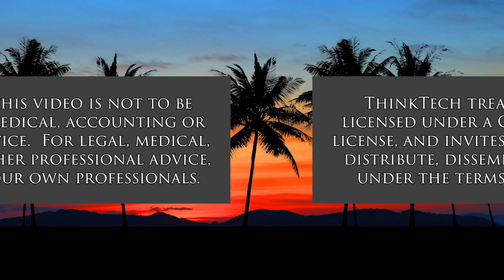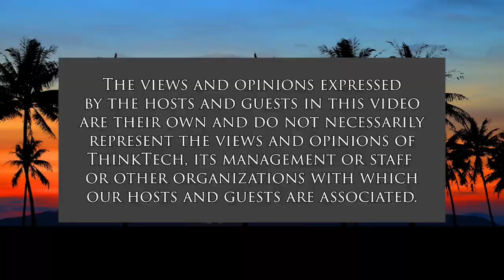Voting Rights Bill, a Distant Memory (American Issues Take One)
New States Voting Bills will Block Many.  The hosts for this show are Tim Apicella and Jay Fidell.  The guests are Cynthia Lee Sinclair and Jane Sugimura.

Without the special modification of the Senate filibuster, the likelihood of a national voting rights bill passing is next to zero. With the mid-term elections only months away, the question remains, will strong voter turnout outweigh those red states' efforts to discourage voters from participating in the 2022 democratic election process?